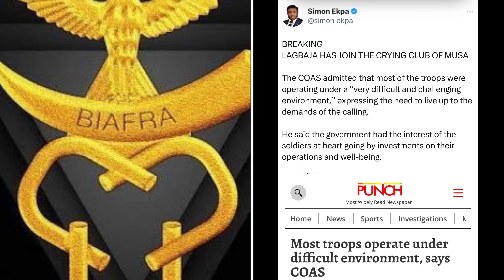WOTOWOTO : BIAFRA LIBERATION ARMY HAS MADE ENVIRONMENT DIFFICULT ZOO TÈRRØRÍST CHIEF OF STAFF CRIES